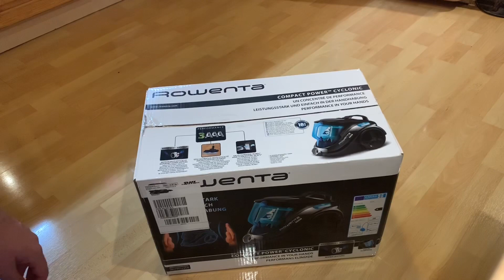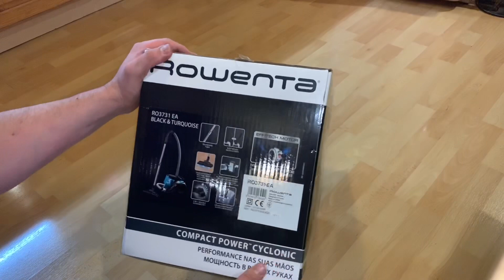Rowenta RO3731EA beutelloser Bodenstaubsauger Compact Power Cyclonic 750 Watt unboxing und Anleitung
3x A Klassifizierung: Beste Saugleistung auf Hartboden (Klasse A), sowie A für die Energie-Effizienz und A für die Staubemissionsklasse. Reinigungsmethode: Trocken
Besonders langlebiger Effitech-Motor mit energiesparenden 750 Watt und der Leistung eines 2000 Watt Motors
Komfortable Benutzung: Einfache Entleerung des Staubbehälters ohne weitere Folgekosten für Staubbeutel
Dank integrierter Möbelbürste kein mühsames Umstecken von Zubehör; Mit 8,8 m Aktionsradius

pduesp